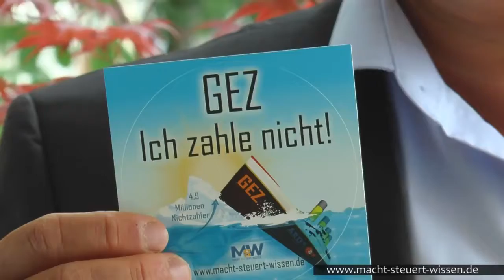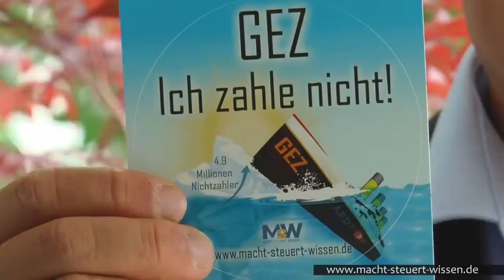SchrangTV Video weltweit gesperrt - Hier die Hintergründe...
Zeigt auch ihr Zivilcourage mit dem neuen Aufkleber "GEZ - Ich zahle nicht!"